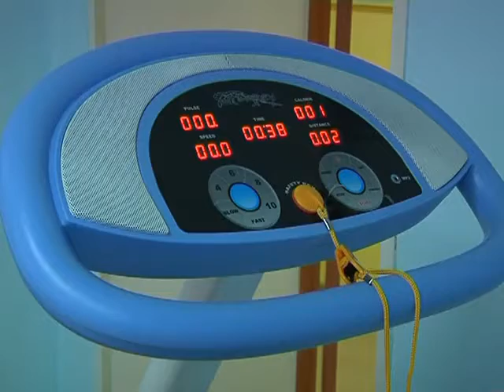День добра в Центре реабилитации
В центре реабилитации для детей и подростков с ограниченными возможностями прошел праздник, посвященный международному Дню инвалидов.